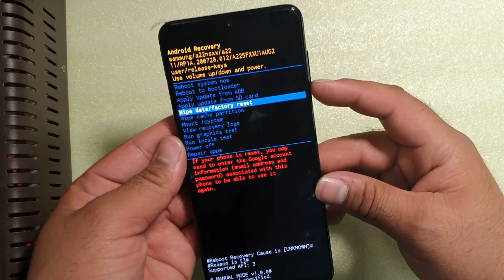Samsung Galaxy A22 Hard Reset A22#How#To#Remove#Pattren#screen#lock#A22#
Hi everyone today i will show you how to Hard Reset Samsung Galaxy A22